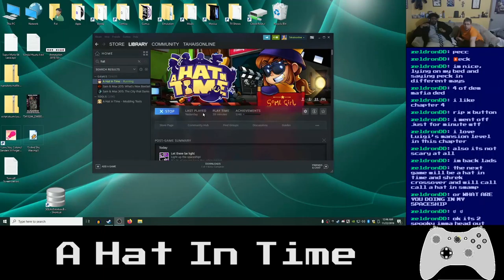Basement Quality - A Hat in Time (Part 5/5)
Taha and Pat get chased by the vengeful ghost

This deal gets worse and worse